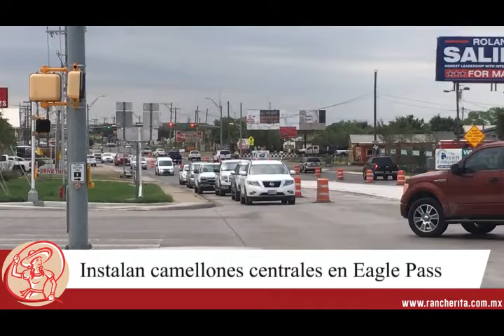Construyen camellones centrales en EP